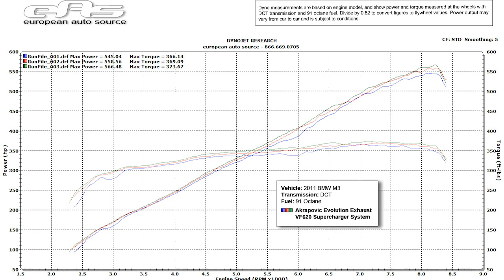eas | 2011 Widebody VF620 Supercharged BMW M3 Dyno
Two dyno runs of a Vorsteiner Widebody BMW E92 M3 fitted with the VF Engineering VF620 Supercharger and the Akrapovic Evolution Titanium Exhaust.